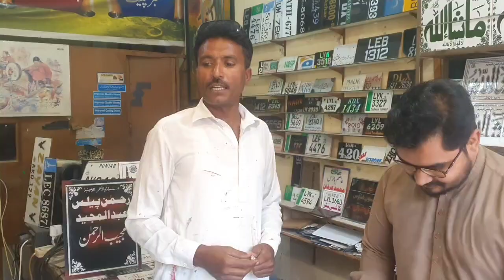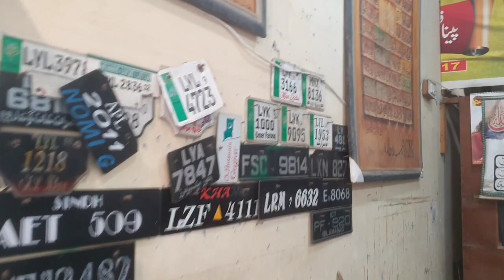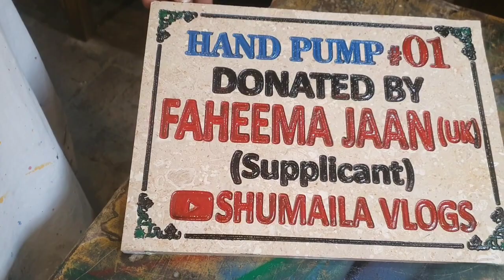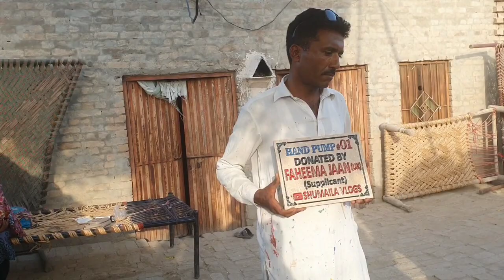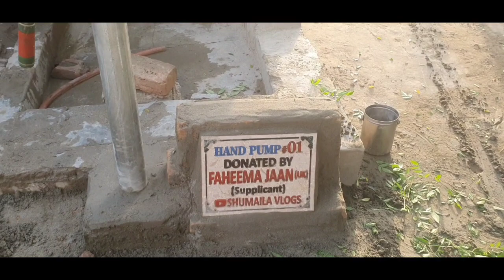Hum ne ye Name plate kis maqsad k liy bnwai ?Donate from UK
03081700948 please poor families k liy zyada sy zyada support kren thanks my all utube family please subscrib my utube channel Shumaila vlogs